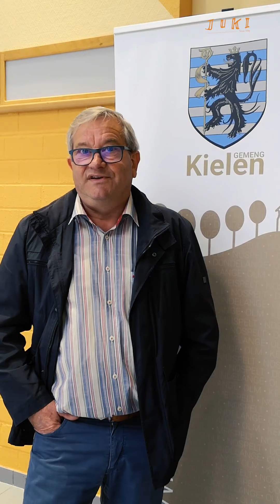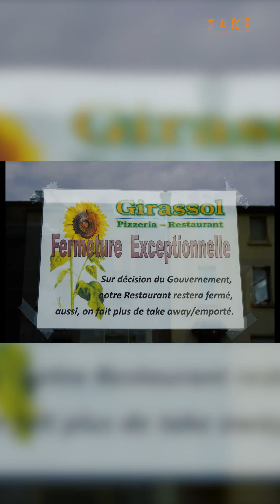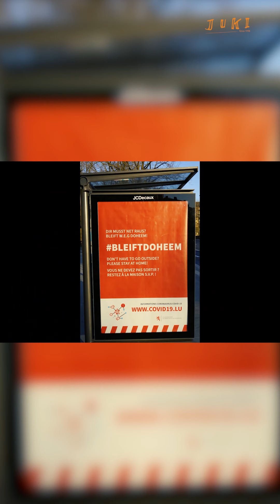Juki.Kehlen TV Sendung 7 - Mat dir! Fir dech!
Déi néi Juki TV Episod ass do, kuckt all eran, et lount sech :)

Mir sinn extra bis op Las Vegas bei den David Goldrake gedüst!

Schéck och du eis däin Video, dann bass du d'nächst Kéier vläicht och dobäi :)

Links:

Guy Scholtes

David Goldrake

Jhemp Bertemes, Science

Luc Jugendhaus Mamer

De Pascal vu Wooltz